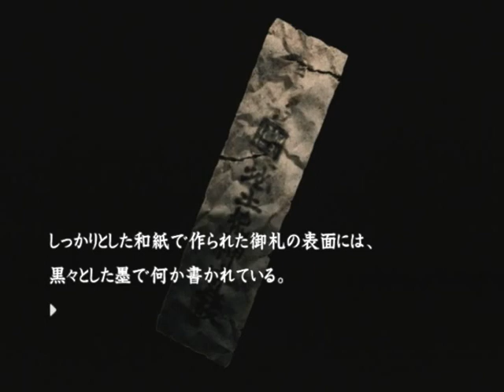【PS2】流行り神２ 警視庁怪異事件ファイル【ファミ通殿堂入りソフト】初見プレイ Part４ 通っていた高校 【スタートオンゲームズ】【スタゲー】【JAPAGE】